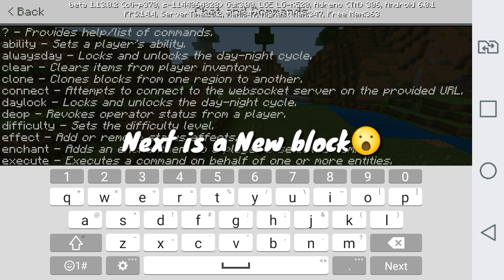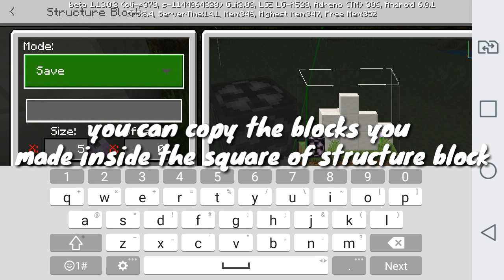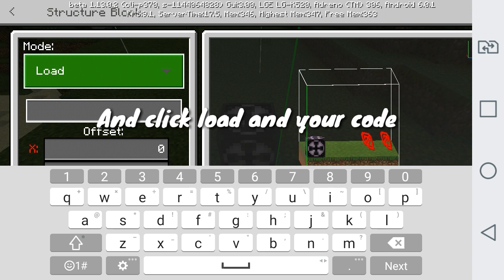Minecraft PE 1.13.0.2v New update!!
Minecraft PE 1.13.0.2v New update and
✔New item
✔bug has fix
✔New mob
And other share this update to your friends

Structure block is usefull watch the video to see how to use that block😄😍💕

👑Mr H playz👑

(Facebook): hans soberano
(Omlet:) Hans54
(Xbox:) Mr. H MCPE
(Page:) Mr. H playz
(Download UTK.io): If you want to download My Youtube Station✔

If you are Filipino join to My group⬇
💙Minecraft Phillipines youtuber&player💙